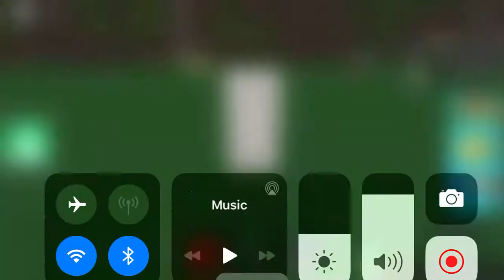How to be a block in build a boat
I made this cause my friend didn’t know how to...